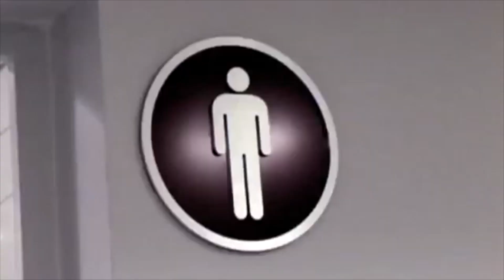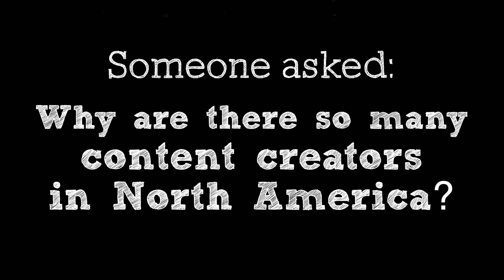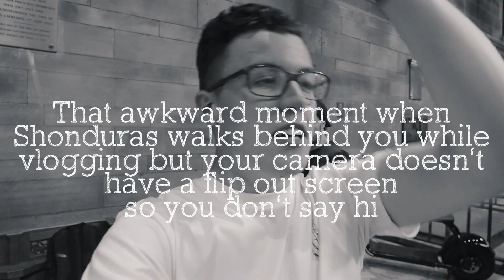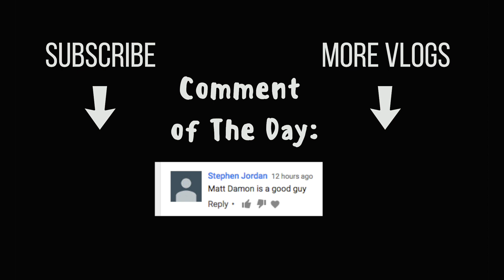PETER MCKINNON STOLE MY CAMERA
Mark Ronson - Daffodils ft. Kevin Parker
Win and Woo x Bryce Fox - Chicago